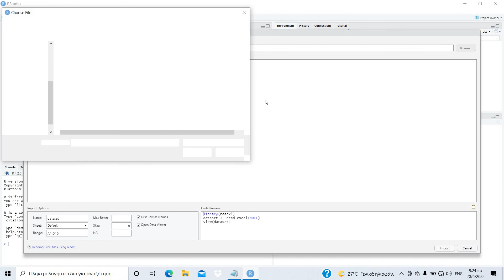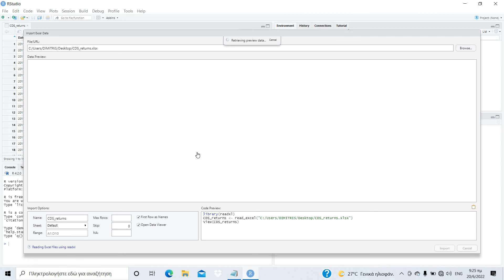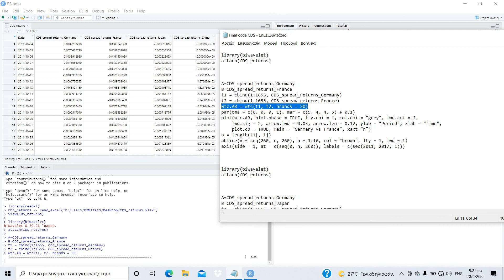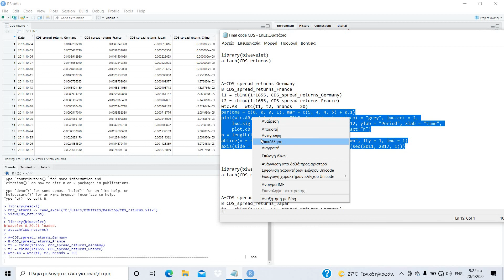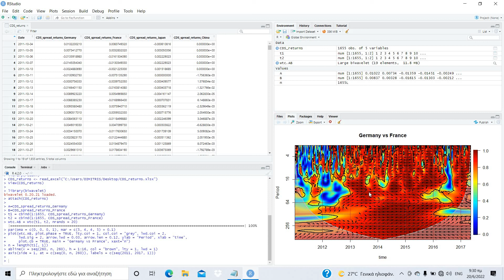The easiest way to estimate Wavelet Coherence Analysis in Rstudio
In this video I focus on the easiest and practical way to estimate Wavelet Coherence Analysis (WCA).
The best programme to run the WCA is the R Studio. Someone can download the programme from the following link (the R must already installed):

The code that runs in the video is the following:

library(biwavelet)
attach(CDS_returns)

A=CDS_spread_returns_Germany
B=CDS_spread_returns_France
t1 = cbind(1:1655, CDS_spread_returns_Germany)
t2 = cbind(1:1655, CDS_spread_returns_France)
wtc.AB = wtc(t1, t2, nrands = 20)
par(oma = c(0, 0, 0, 1), mar = c(5, 4, 4, 5) + 0.1)
plot(wtc.AB, plot.phase = TRUE, lty.coi = 1, col.coi = "grey", lwd.coi = 2,
    lwd.sig = 2, arrow.lwd = 0.03, arrow.len = 0.12, ylab = "Period", xlab = "time",
    plot.cb = TRUE, main = "Germany vs France", xaxt="n")
n = length(t1[, 1])
abline(v = seq(260, n, 260), h = 1:16, col = "brown", lty = 1, lwd = 1)
axis(side = 1, at = c(seq(0, n, 260)), labels = c(seq(2011, 2017, 1)))

Remember to download the "readxl" and "biwavelet" packages first.

I hope to find my video useful.

@ΔΗΜΗΤΡΙΟΣ ΔΗΜΗΤΡΙΟΥ @ProgrammingDDS @econometricsacademy @EconomicsExplained @markets @beCurious1 @mbaInternationalAUEB @aueb1920 @marinstatlectures